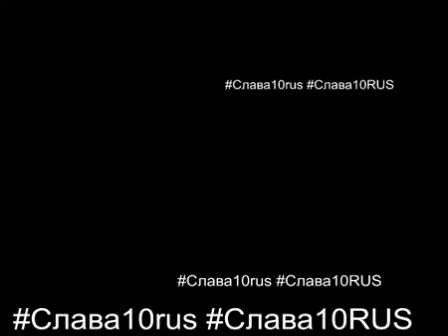Глюк Злые Треки ВЫНОС МОЗГА Музыка